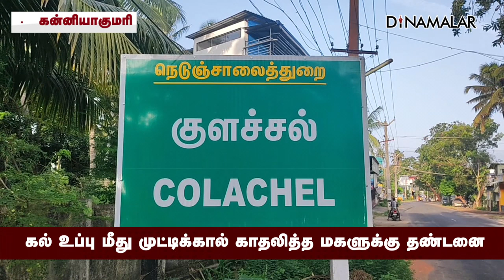மகள் காதலிப்பது தெரிந்து தாய் கடத்தல் நாடகம் | Kanyakumari | Colachel Love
கல் உப்பு மீது முட்டிக்கால்
காதலித்த மகளுக்கு தண்டனை#